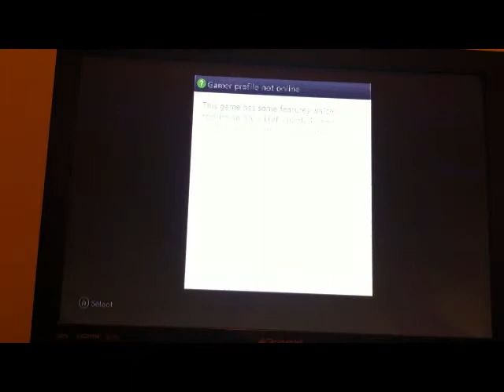Minecraft cell #92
A REAL adventure map that we downloaded